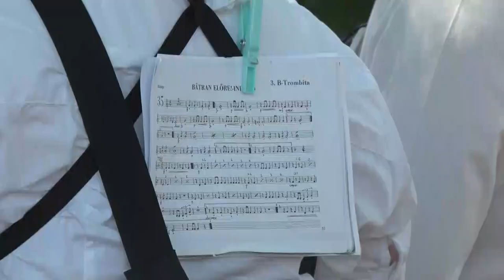3 napos fiesztával ünnepelt a Tamási Koncert-Fúvószenekar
3 napos fiesztával ünnepelt a Tamási Koncert-Fúvószenekar

Zeneszótól volt hangos Tamási, ugyanis  nagy ünnepet tartott a  Csokonai és Tolna megyéért díjas Tamási Koncert-Fúvószenekar. A város rendezvényeinek aktív szereplői 60 éves fennállásuk alkalmából egy három napos fiesztával készültek. A jubileumi koncertjük alkalmával megköszönték a közönség szeretetét, a szép kerek évfordulón a jelenlegi és egykori tagok is felléptek.